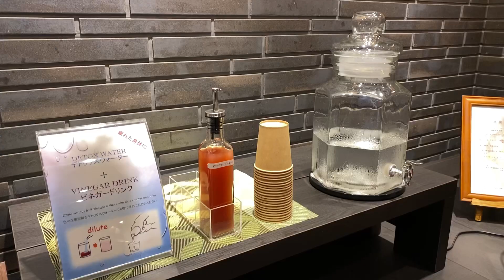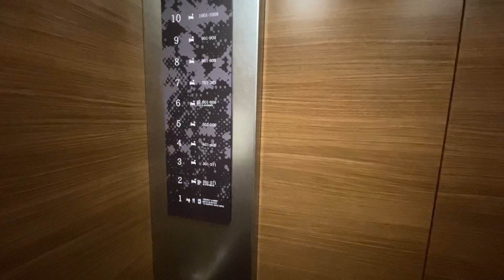京都でおすすめのビジネスホテルがこちら【朝食あり】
今回は「ザエディスターホテル京都二条」に宿泊しました。

①宿泊施設に関する最新情報は直接施設ホームページをご確認ください。
②実際に宿泊されていない方による悪質な書き込みを防ぐため、「宿泊施設に対する」ネガティブなコメントはお控えください。

Robbie Lounge